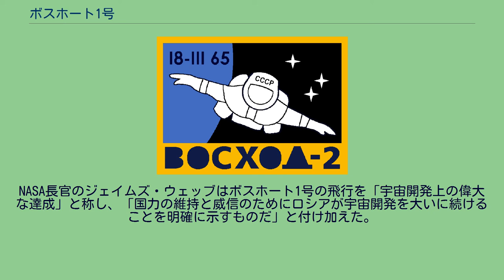ボスホート1号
ボスホート1号（ボスホート1ごう、Voskhod 1）は、初めて複数の人間を宇宙空間に送った、初めて技術者、学者を宇宙に送った、また初めて宇宙服を使わずに飛行したソビエト連邦の宇宙船である。
ボスホートはロシア語で日の出という意味である。
また、この飛行では336kmという当時、最遠距離の記録が樹立された。
複数の人間を宇宙空間に送ることを計画したアメリカ合衆国のジェミニ計画に対抗して始められた。
この飛行では、1871年のパリ・コミューンの旗の一片が持ち込まれたと主張されている。
ボスホート1号は、3人乗りとしては小型であり、乗組員のための3体の宇宙服は省略され、乗員区画の大きさやペイロードに余裕は無かった。
もともとボスホートは2人乗り用として設計されていたが、ソビエト連邦の政治家の圧力で3人乗りとなった。
ボスホート計画は短期間で終わり、ボスホート1号の他は、2人を乗せたボスホート2号しか飛ばなかった。
ボスホート2号では、アレクセイ・レオーノフが人類初の宇宙遊泳を行ったため、宇宙服を着て行われた。
ボスホート1号を記念した切手 当初、ボスホート1号にはボリス・ヴォリノフ、ゲオルギ・カティス、ボリス・エゴロフの3人が搭乗する予定であったが、打上げ予定日の3日前になって乗組員が変更になった。
これは、ヴォリノフの母がユダヤ人であることを国家委員会が知ったためであると言われている。
乗組員の選抜には政治の意向が働いた。
ヴォリノフのユダヤ人の母の他に、カティスの父は逮捕され、大粛清で射殺されていた。
様々な派閥が、彼らの代表を宇宙に送るように求めた。
セルゲイ・コロリョフも、宇宙船設計者は自身の設計した宇宙船に乗るべきだと信じていたため、彼の会社の技術者を宇宙飛行士にしたいと望んでいた。
ソ連空軍は、乗組員を空軍パイロットと技術者または科学者、医者で構成することに同意したが、全てを軍人とすることを主張した。
ボストーク計画、ボスホート計画、ソユーズ計画で機体の設計を行ったコンスタンチン・フェオクチストフは、この飛行で、初めて宇宙飛行をした文民、唯一宇宙飛行をしたソビエト人宇宙船設計者となった。
医師のエゴロフは、ソ連共産党政治局とのコネを持つ父親の政治的影響力を用い、乗組員に選ばれた。
3人の乗組員は3か月から4か月の訓練しか受けなかったが、これはもしかすると、1980年代にスペースシャトルで宇宙を訪れたアメリカ合衆国の政治家ジェイク・ガーン、ビル・ネルソンを除いて、世界の宇宙開発史上で最も短い期間だったかもしれない。
ボスホート1号と2号のカプセル ボスホート宇宙船は、基本的にボストーク宇宙船を元にしており、固体燃料の逆推進ロケットの頂部に降下モジュールが付けられている。
脱出シートは取り外され、3人分の座席がボストーク宇宙船と比べて90度回転して取り付けられている。
打上げや着陸の失敗時に乗組員が避難するための装置はなかった。
また着陸の際の衝撃を和らげるために、パラシュートが取り付けられていた。
ボストーク宇宙船と異なり、ボスホート宇宙船には脱出シートがないことから、乗組員は降下モジュールの中で着陸しなければならなかったため、パラシュートは必須であった。
ボスホート1号のミッションの多くは生物医学に関わる実験や、宇宙空間で専門分野の異なるチームがどう協力するのかについての研究であった。
ミッションは短く、わずか24時間を少し越える程度だった。
ついでに言えば、ソビエト連邦書記長のニキータ・フルシチョフは、この宇宙船が宇宙空間にいる間に権力を失い、これがミッションが打ち切られた原因ではないかと疑われている。
しかし、宇宙船が窮屈な状態だったことも長期間の飛行ができなかった原因の1つだと考えられている。
2人飛行のジェミニ計画が開始されるよりも先に打上げられたため、ボスホート1号は一時的にではあるが世界に大きな衝撃を与えた。
NASA長官のジェイムズ・ウェッブはボスホート1号の飛行を「宇宙開発上の偉大な達成」と称し、「国力の維持と威信のためにロシアが宇宙開発を大いに続けることを明確に示すものだ」と付け加えた。